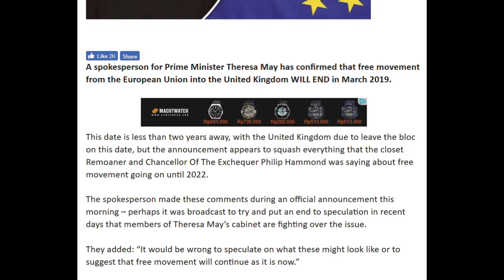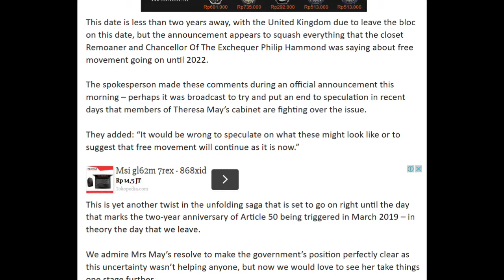THERESA MAY Free Movement From EU to UK WILL END in 2019